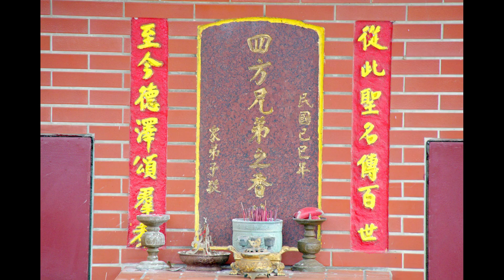第5780篇[苗栗通霄]內島里武德宮／四方兄弟祠／57年煙筒Ｘ台灣施旅行｜Miaoli Tongxiao Wude Temple X Taiwan ShihTrip